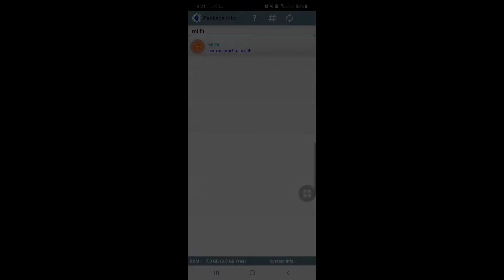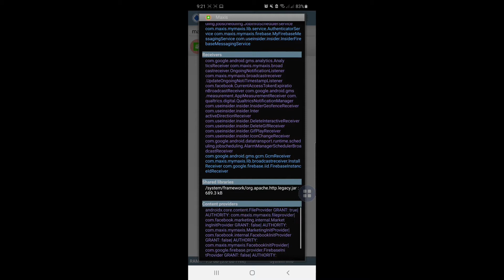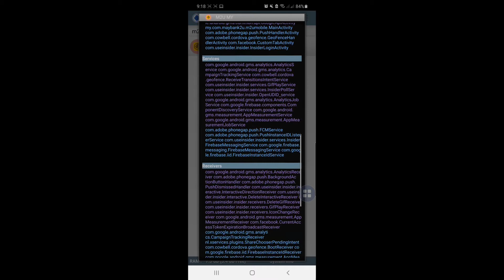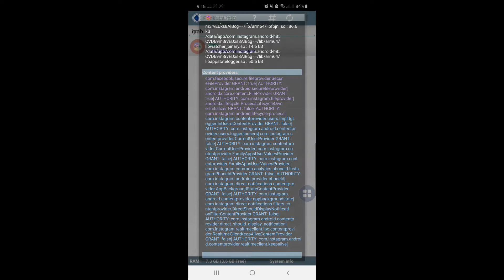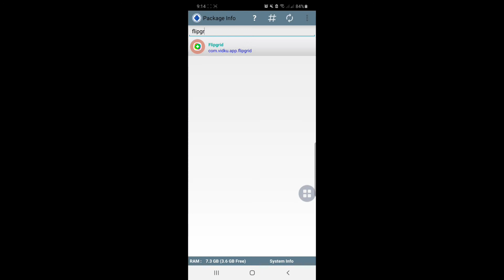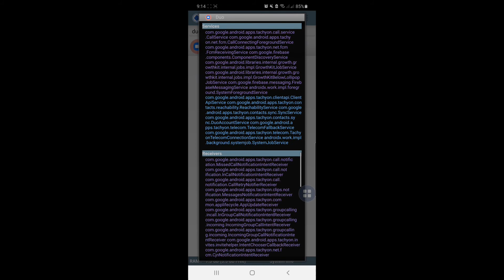Package Play for 10 Apps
Mobile Security Assignment in Package Play.